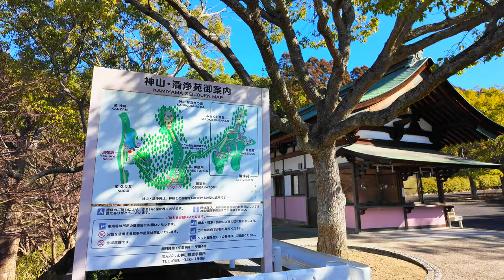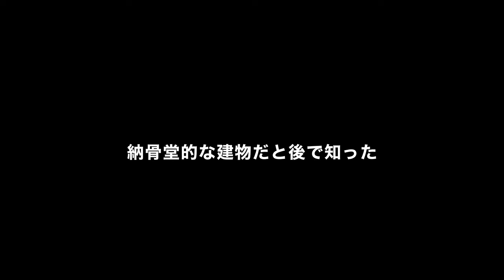岡山であまり知られていないラスボス感のある場所